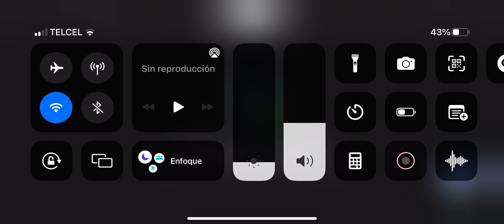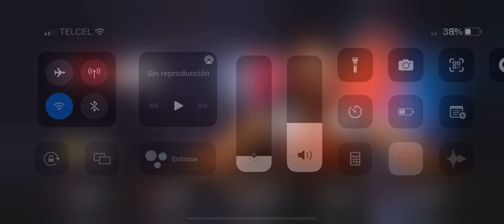NBA 2K22 Arcade Edition |  iPhone 13 Pro Max TEST Gameplay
Device:
iPhone 13 Pro Max
Bionic A15
6GB RAM
1080p+ 120Hz Resolution
iOS 15.4.1